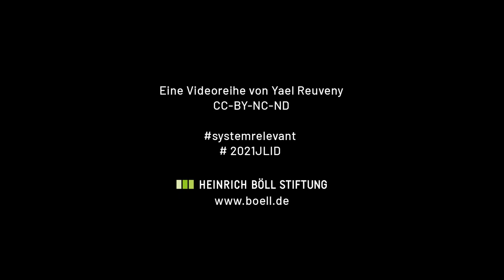systemrelevant | Episode 3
Episode 3: „Einfach akzeptiert werden als eine Jüdin in Berlin“

Ein Beitrag zu jüdischem Leben in Deutschland
Miniserie in sechs Folgen von Yael Reuveny

In Yael Reuvenys gemeinsam mit der Heinrich-Böll-Stiftung entwickelter Miniserie geht es um acht Jüdinnen und Juden, die in Berufen der Daseinsvorsorge und der öffentlichen Infrastruktur arbeiten. In Kitas und Schulen, Krankenhäusern und Impfzentren, bei der Bahn, der Polizei und der Bundeswehr. Wie blicken sie auf Deutschland? Wie haben sie die Pandemie erlebt?

systemrelevant ist ein Beitrag der Heinrich-Böll-Stiftung zum Festjahr „1700 Jahre jüdisches Leben auf dem Gebiet des heutigen Deutschlands“.

Credits:
Regie - Yael Reuveny
Kamera - Yannick Bonica
Ton - Na'ama Landau
Schnitt - Jonas Dahl
Projektleitung – Roman Schmidt (Heinrich-Böll-Stiftung)